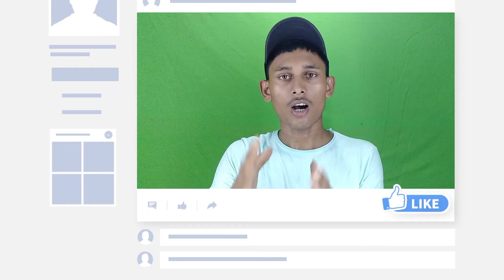facebook से अपने फोटो पे अब पाये लाखों लाइक | how to get more likes on facebook wala photo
facebook pe like badhane wala app
facebook pe like nahi aa raha hai
facebook pe like kaise chupaye
facebook pe like ko hide kaise kare
facebook pe like kaise badhaye
facebook pe live kaise aate hain
facebook pe live stream kaise
kare
facebook pe like kaise badhaye 2022
facebook pe like ki hui video kaise dekhe
facebook pe live kaise kare
facebook pe live game kaise khele
facebook pe like hide kaise kare
facebook pe live match kaise dekhe
facebook pe link kaise share kare
My YouTube channel PRAMOD READY plz Saport Kijiye 🙏
from Pramod Kumar Yadav
samastipur Bihar